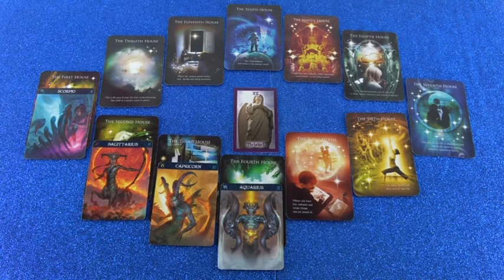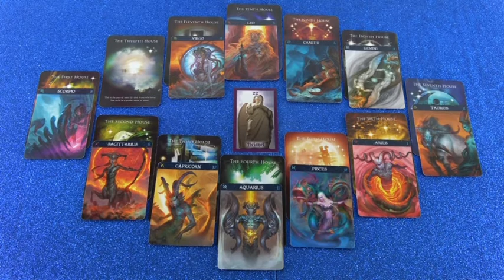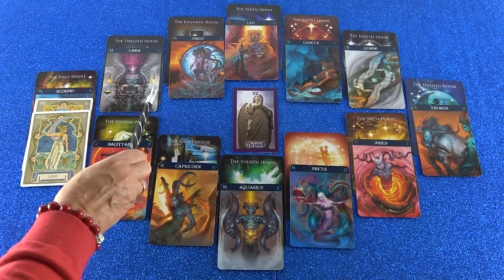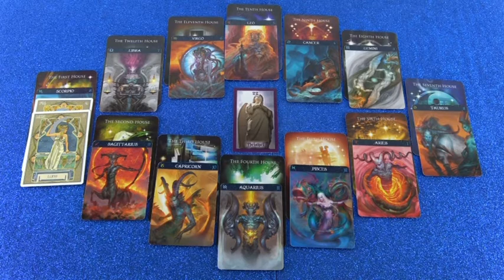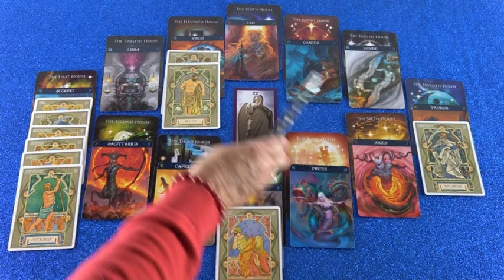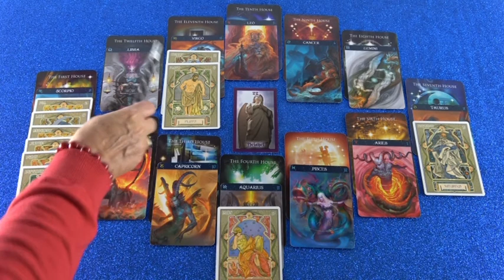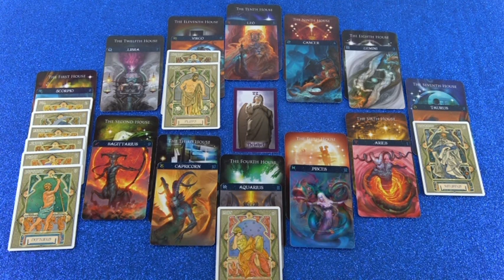Horoskop Analyse Teil 2 (Senilia's HM)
Hotline:
Meine 5 Kanäle:
Venezianisches Liebesorakel
Orientalisches Liebesorakel
Meisterin des Kartenlegens
Nofretete's Offenbarungen
Fernöstliches Liebesorakel
Bild: shutterstock/Tatyana Mi